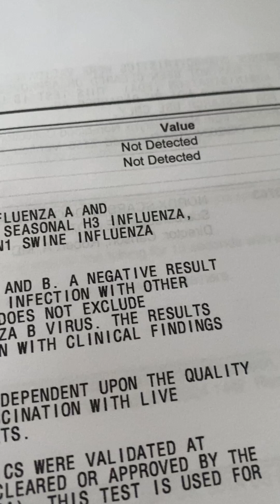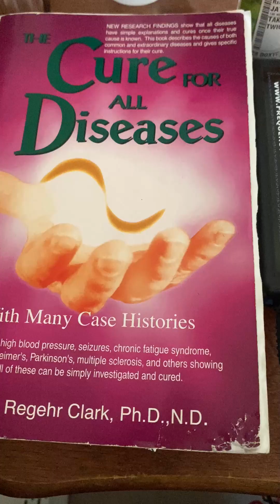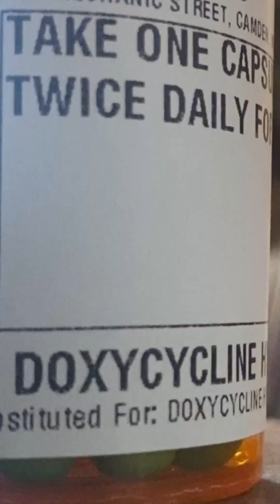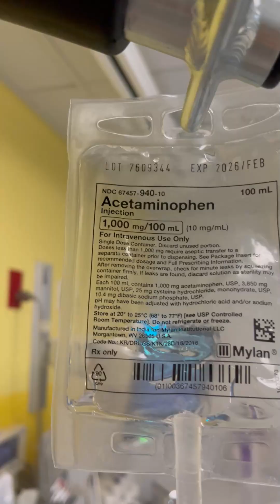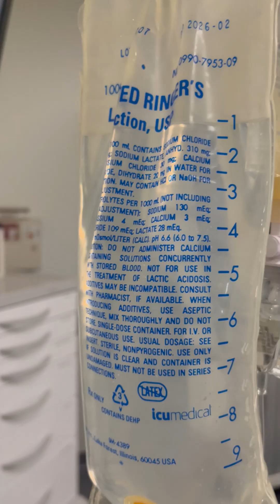Jay’s harrowing bout with anaplasmosis, a tick-borne disease.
Zap along with Jay as he tells you about his harrowing bout with anaplasmosis, a tick-borne disease.

The Clark Zapper has not been licensed by the US Food and Drug Administration as a medical device for use in the cure, mitigation, treatment, or prevention of any disease. The Clark Zapper can only be sold as an experimental device. If you are pregnant or wearing an electronic pacemaker, please do not experiment with a Clark Zapper. Consult a licensed health professional before attempting any self health program. For more information on how to build and use a Clark Zapper, please read the books by Dr. Hulda Clark